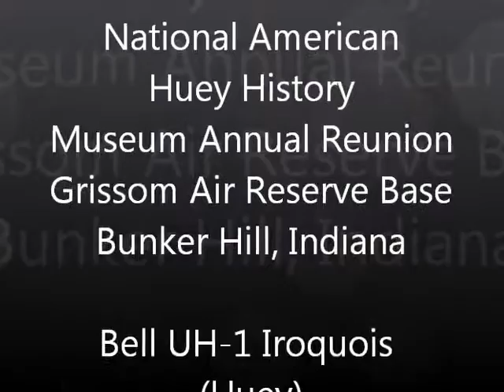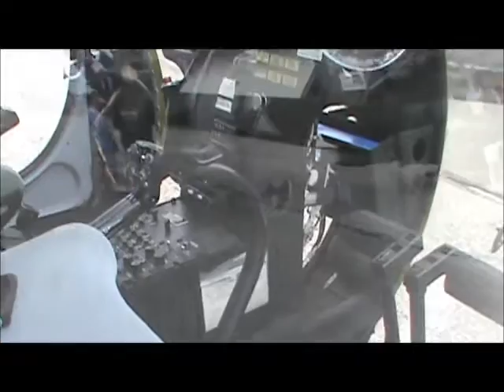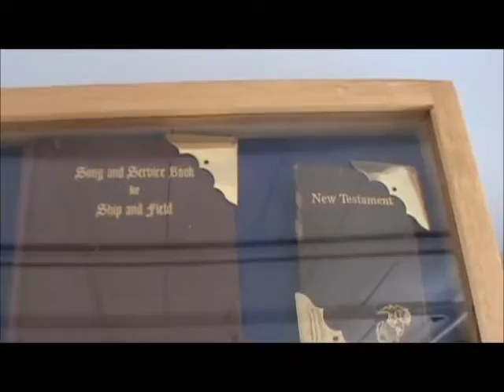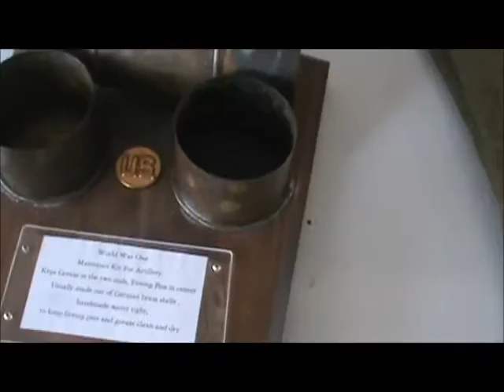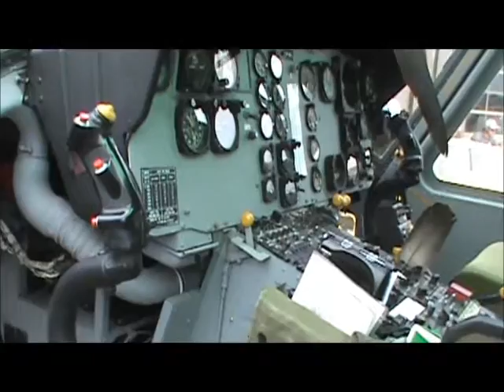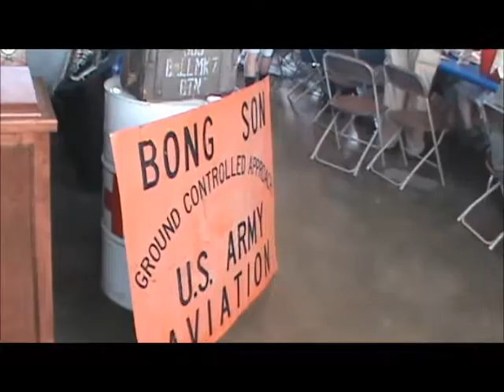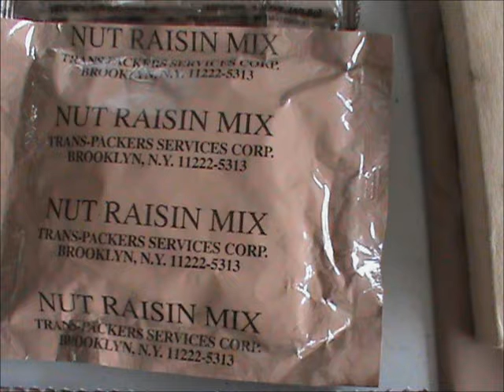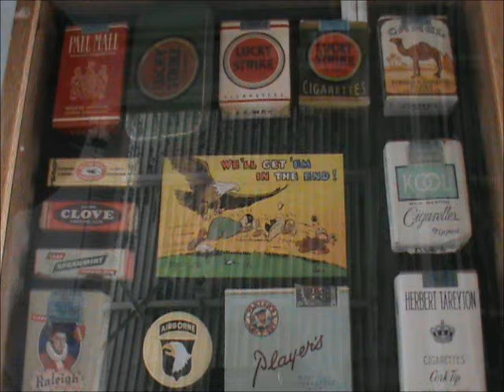National American Huey History Museum - Annual Reunion - Bunker Hill, Indiana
A small reunion mostly for Vietnam Veterans who served on Hueys as crewmembers and door gunners. I was the only Marine there but felt at home and during the reenactment I felt a few tears emerge when they were rescuing a downed pilot and a firefight started. The show was super as were all the members of the military and retirees present. Made new friends from Wisconsin and Texas.